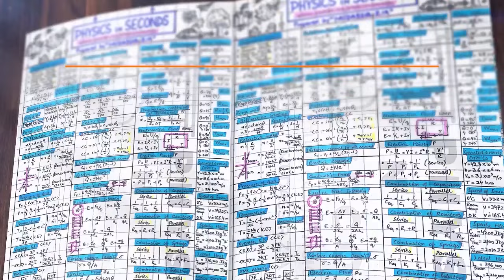MDCAT Physics Unit#4 Waves Lecture#6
1. Doppler's Effect
2. Cases of Doppler's Effect
3. Applications of Doppler's Effect